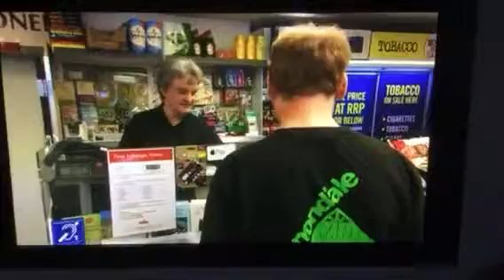Staveley's Gowan Bridge reopening